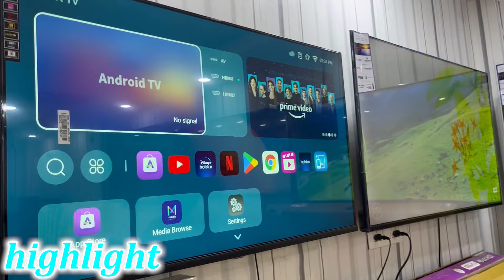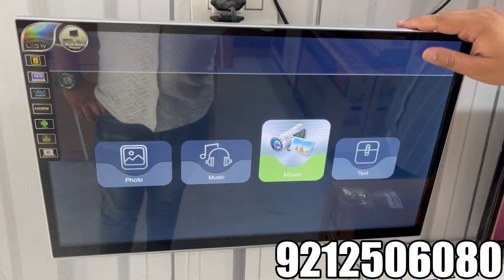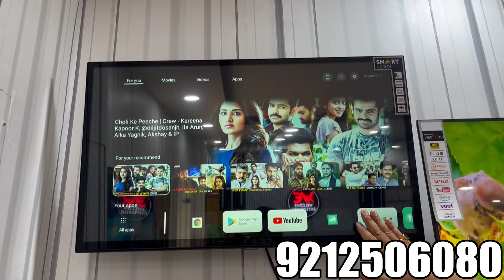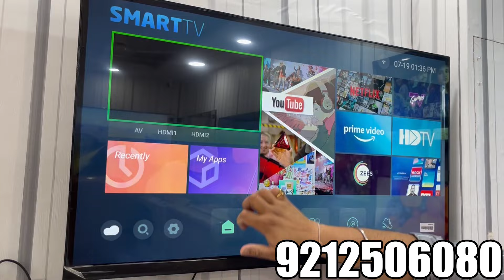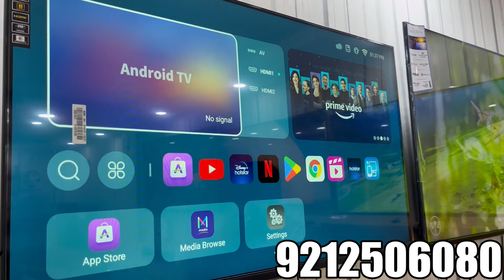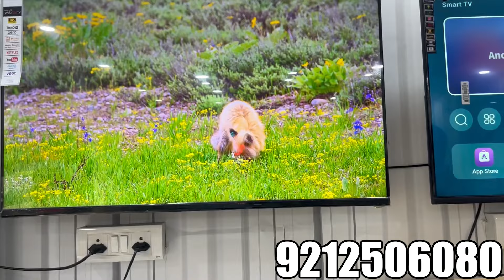YouTube पे पहली बार इतना कम price में Tv || Cheapest Led Tv Wholesale Market in Delhi Tv warehouse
𝙎𝙝𝙤𝙥 𝘿𝙚𝙩𝙖𝙞𝙡𝙨

Welcome enterprises
Subhash Nagar New Delhi

𝙆𝙚𝙮 𝙥𝙤𝙞𝙣𝙩𝙨

led tv,cheapest led tv market in delhi